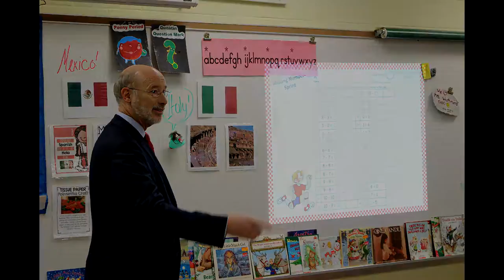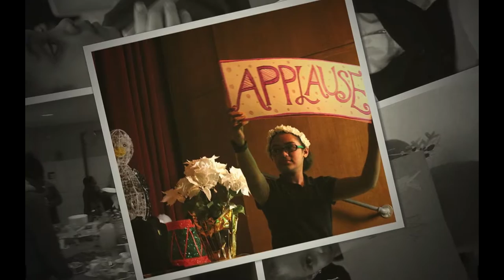Harrisburg School District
Official Site for streaming video for the Harrisburg School District